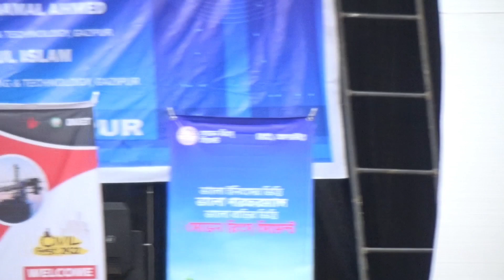Crest Received @ Convener Year @ CE 33th Batch @ DUET@ Civil Fest 2022 @ Zero Motion